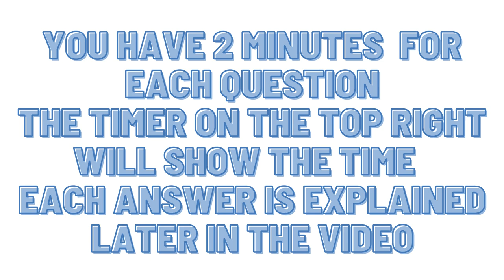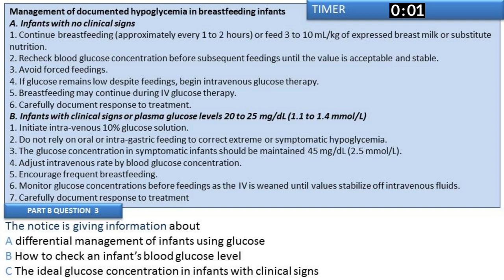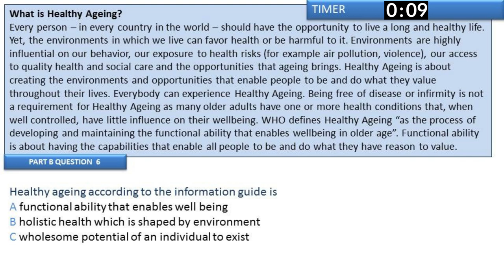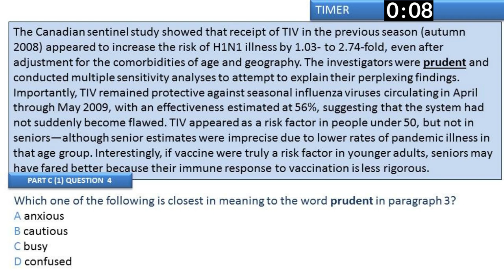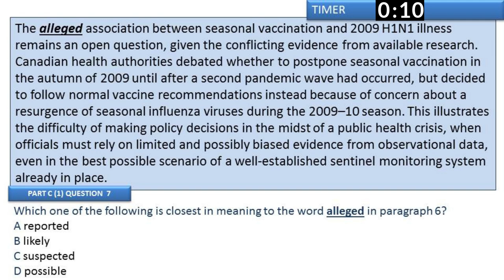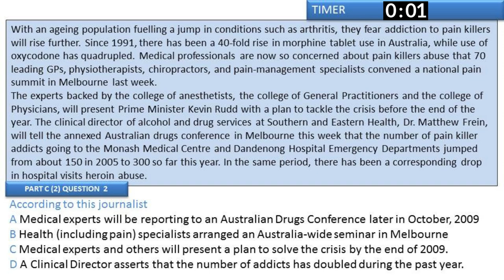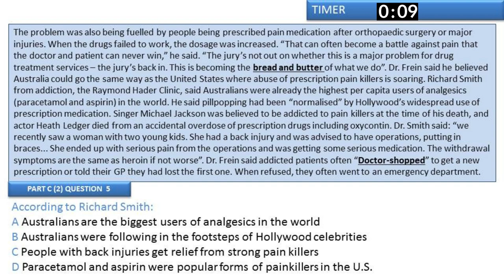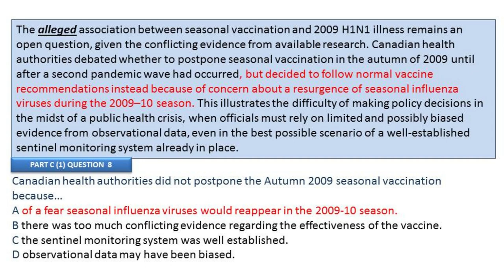Inguinal hernia OET 2.0 reading part B and C with timer and answers explained